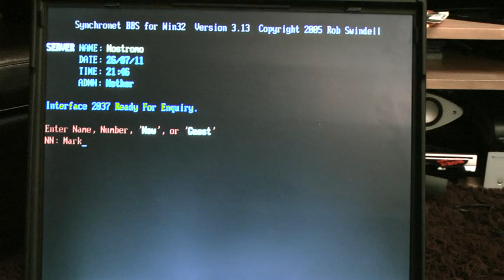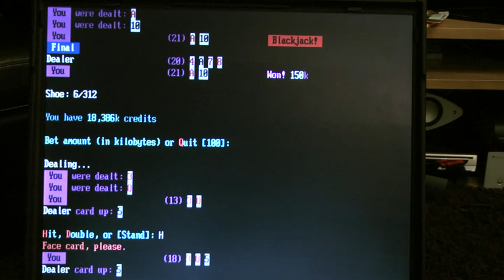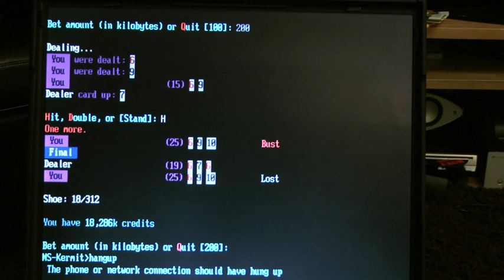BBS connection via telphone using MS-DOS Kermit and LK250 keyboard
As part of RetroChallenge I connected to alienerds BBS using an old DELL Inspiron 7500 laptop, booted off floppy disk into MS-DOS 6.2 the running Kermit 3.16 using the special LK250 keyboard driver to switch the keyboard into native DEC mode.